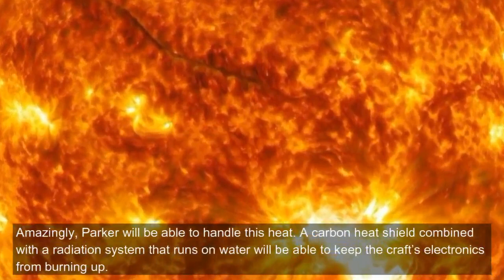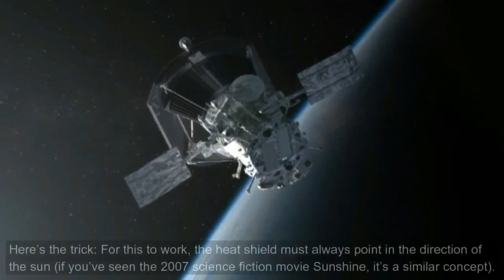Why Nasa's Parker Solar Probe won't burn near the sun?